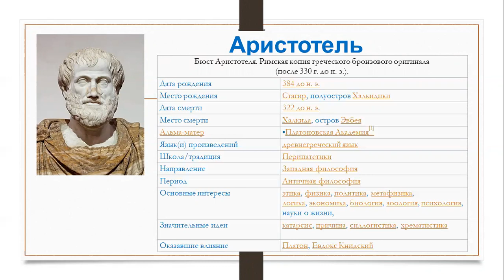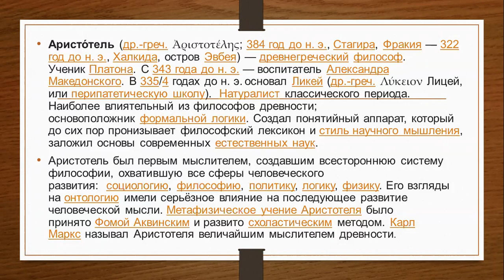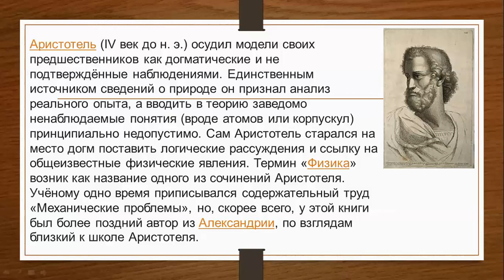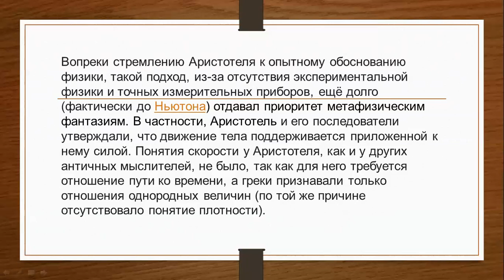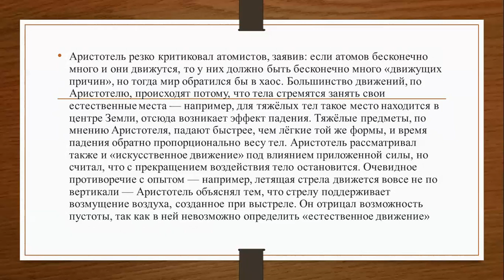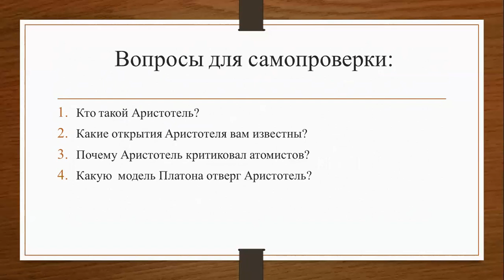№ 4 История физики